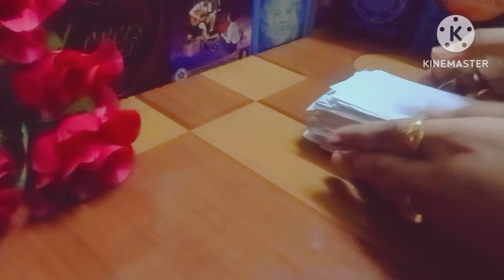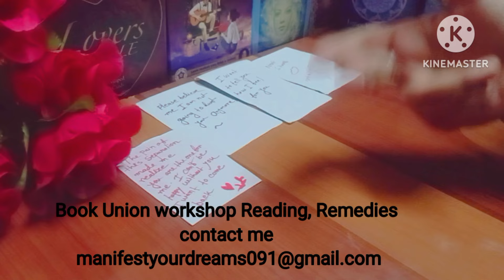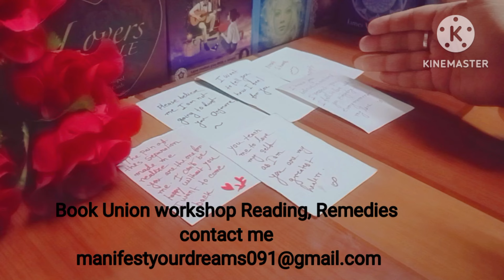You're going to hear this exact words 📞 from your partner 💕 1st June 2024 📞📞💬